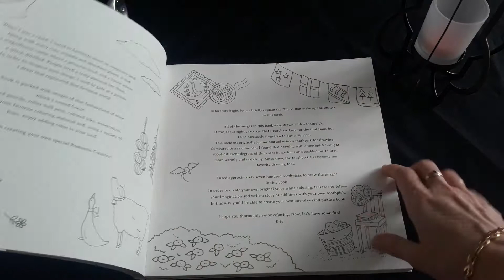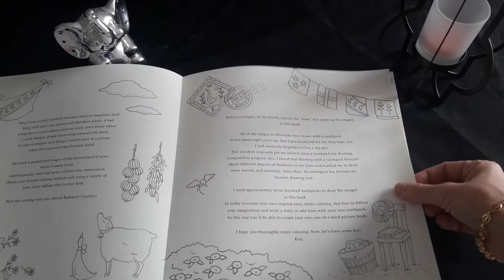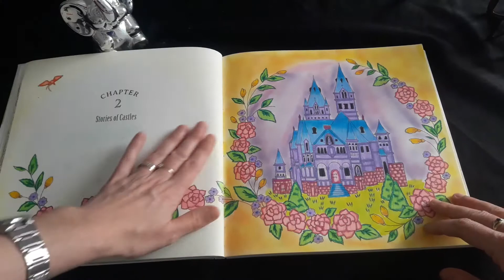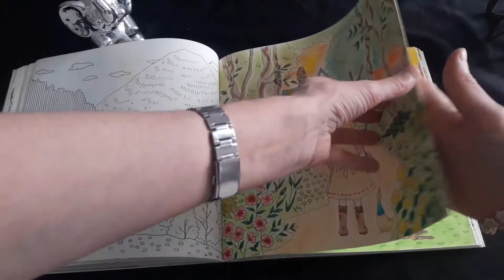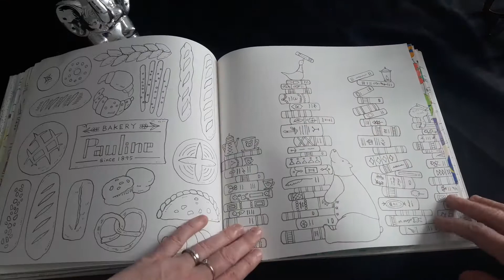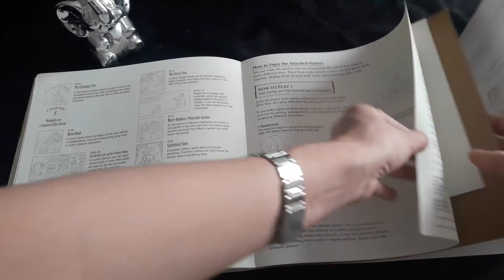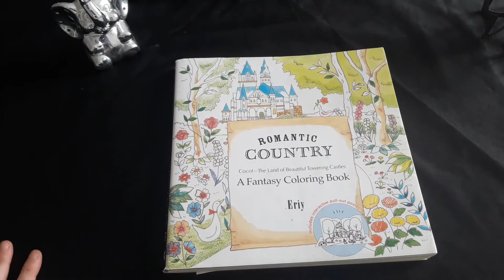Romantic Country Tome 1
Présentation du livre "Romantic Country" tome 1 de Eriy.